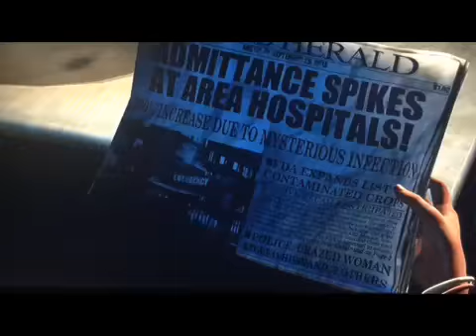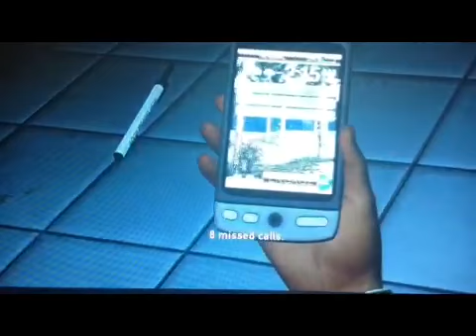The last of us game play on hard part1